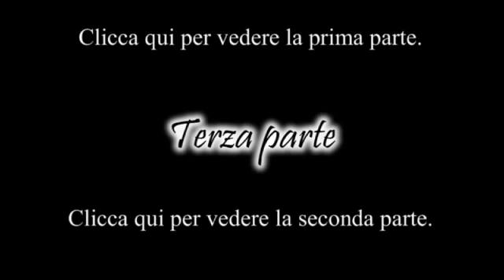Intervista a Giovanni Allevi: presentazione del CD "Alien" (parte 3/3) @Feltrinelli, Roma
Servizio di Antonio di riguardo la presentazione del cd Alien svoltasi il 28 settembre alla libreria "Feltrinelli" di Via Appia Nuova, a Roma.
Riprese audio/video, montaggio, e audio/video editing di Antonio.